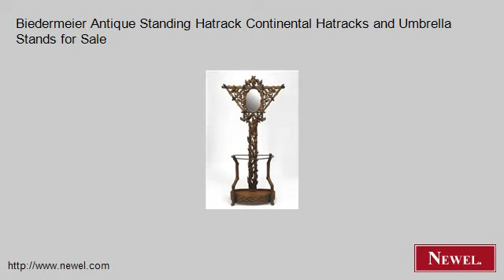Biedermeier Antique Standing Hatrack Continental Hatracks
- Newel.com: Biedermeier Antique Standing Hatrack Continental Hatracks and Umbrella Stands for Sale (Newel Art and Antiques, New York City)